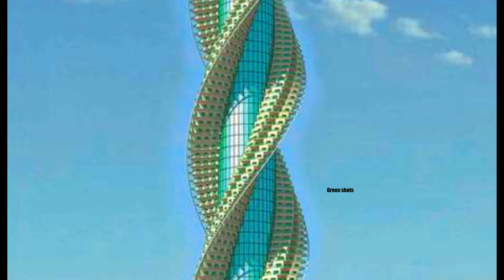ലോകത്തിലെ ഏറ്റവും ഉയരം കൂടിയ ജിദ്ദ ഡയമണ്ട് ടവർ Jeddah Diamond Tower, the tallest in the world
ലോകത്തിലെ ഏറ്റവും ഉയരം കൂടിയ വാസ്തുവിദ്യാ മാസ്റ്റർപീസ് ജിദ്ദ ഡയമണ്ട് ടവർ 2027-ഓടെ സജ്ജമാകും The architectural masterpiece Jeddah Diamond Tower, the tallest in the world, will be ready by 2027